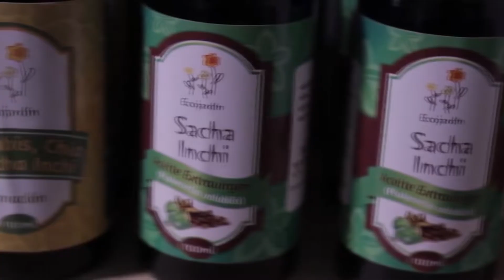UTÓPICOS VISUAL: ECOJARDIN 2018B